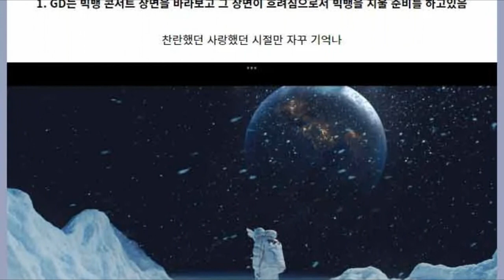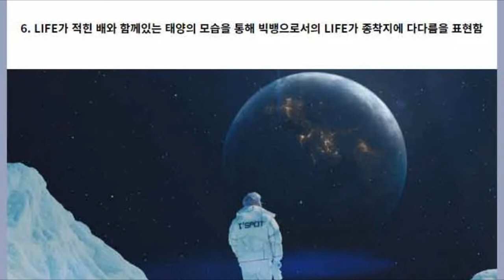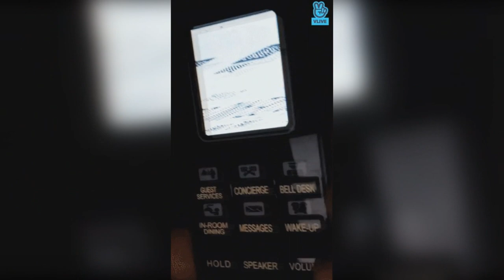ESTA PODRIA SER LA DESPEDIDA DEL GRUPO!😭 ARMY ENOJADOS! BTS se ARRIESGA ⚠️